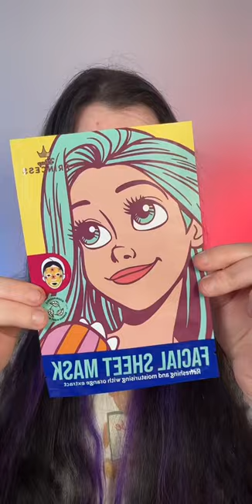Beauty Benzz | Was für eine Motto Woche soll es nächsten Monat werden ? ☀️♥️